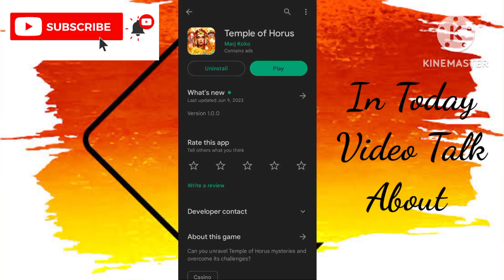Temple Of Horus App Se Paise Kaise Kamaye - Temple Of Horus App Real Or Fake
App Link.   ||

About Video.    ||

In Today Video Talk About Temple Of Horus App